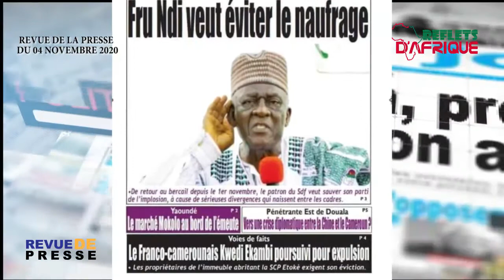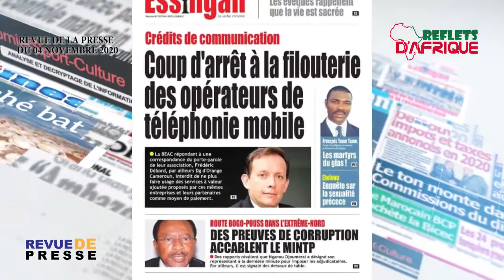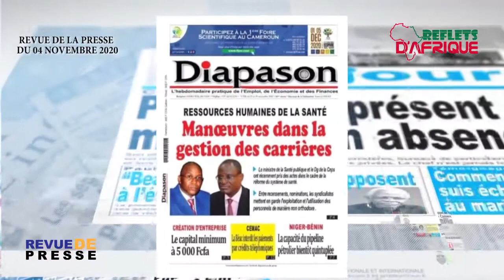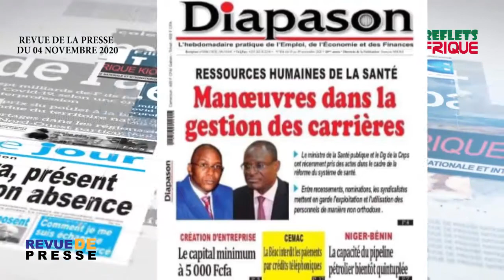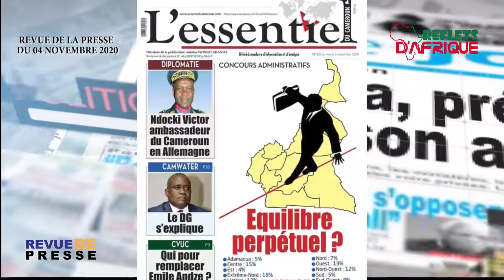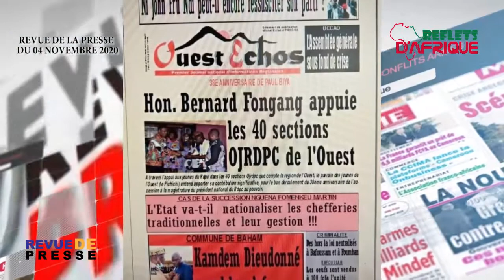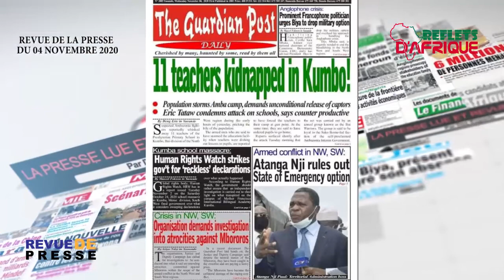revue de la presse edition04 NOVEMBRE 2020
Les informations camerounaises et africaines à suivre avec modération. Une vision objective du traitement de l'actualité camerounaise et africaine.

Faites un tour sur toutes nos plateformes média.